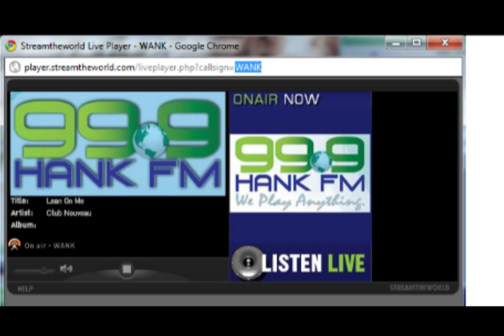WANK-FM-EDIT_30_1_11.f4v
WANK FM also known as Hank-FM 99.9, Tallahassee, Florida
top of hour idents.